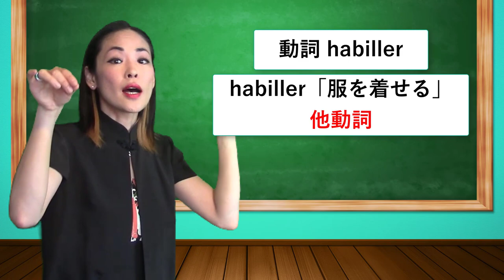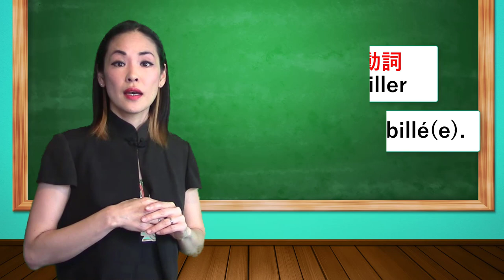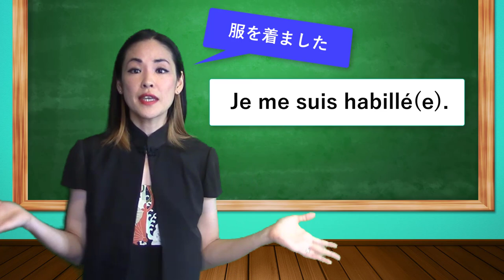【フランス語 会話】「着る」と「着ている」似ている単語の使い分け【フランス語１分レッスン】 第95回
今回のテーマは、似ているようで意味が全然違う代名動詞 s’habiller、そして動詞 êtreに habillerの過去分詞をつけた être habilléの使い分けです。

「今から服を着ます。」のときは...、「素敵な服装だね。」のときは...と上手に使い分けましょう。

★定額通い放題！グループレッスン★

★アンサンブルの再生リスト★

★フランス・フランス語情報満載★